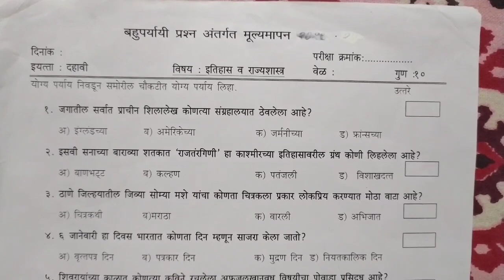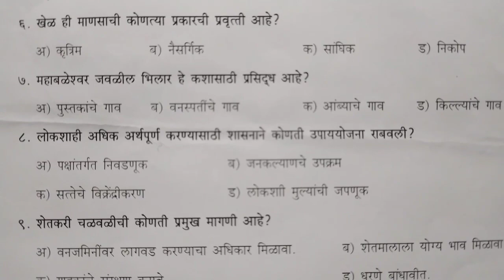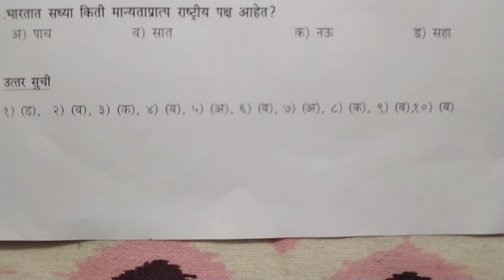बहुपर्यायी प्रश्न इतिहास राज्यशास्त्र सराव पेपर भाग ३